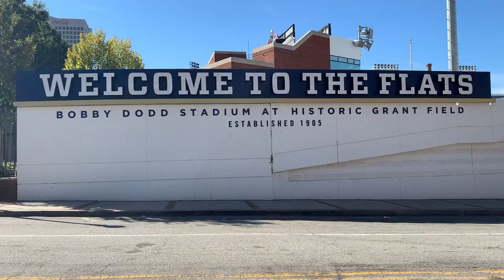Visual Plan Digital Twins Capture and Instruction at GA Tech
The Visual Plan team was at GA Tech Oct 18-22 teaching Digital Twins to the masters students in the construction management technology program. Great week and fantastic people!